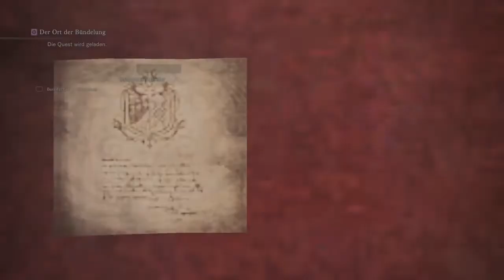Let's Play Monster Hunter: World -23- Ende! [German]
Let's Play Monster Hunter World deutsch. Monster Hunter World gameplay german. Final Boss. Endboss. Xenojiiva.